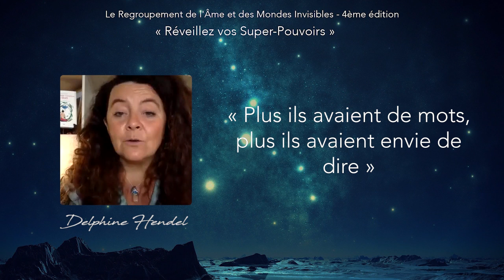"L'écriture Thérapeutique pour activer votre Lumière" avec Delphine Hendel